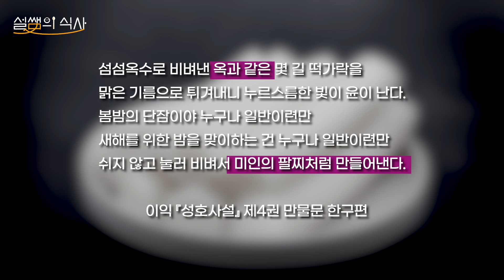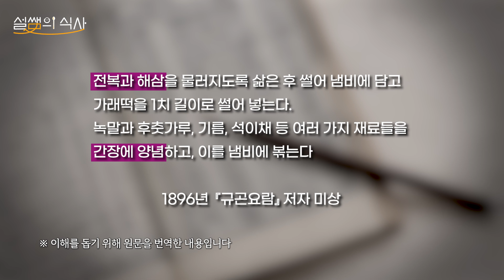★응답하라 1980★ 아재 DJ썰! 떡볶이 신청 받아요~📻 |[설쌤의 식사] EP.4 떡볶이 | 매주 월요일 공개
설쌤, 이번엔 먹방에 도전하다?!
[설쌤의 식사]

조선 왕들이 사랑한 음식부터
모두의 입맛을 저격한 국민 음식까지!

음식의 속사(史)정을
제대로 파헤쳐 드립니다.

매주 월요일 오후 다섯시에 만나요!